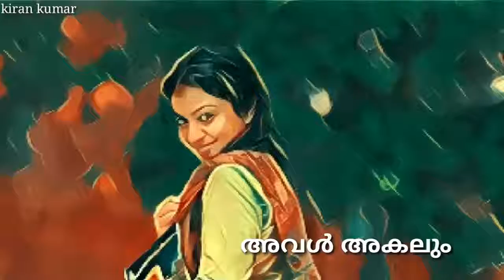Oru nokku kaanuvaan kaathirunaval lyrical WhatsApp status